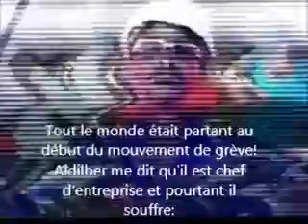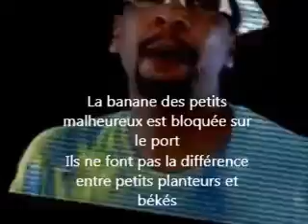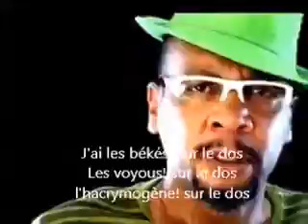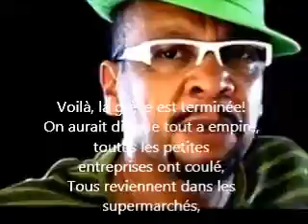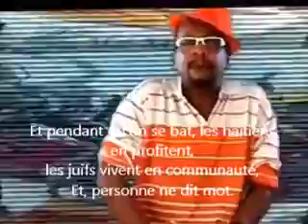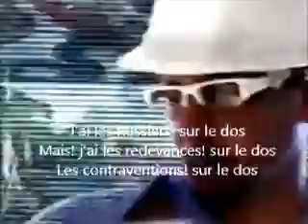Joko "Mi Ouélélé" (sous-titré)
JOKO